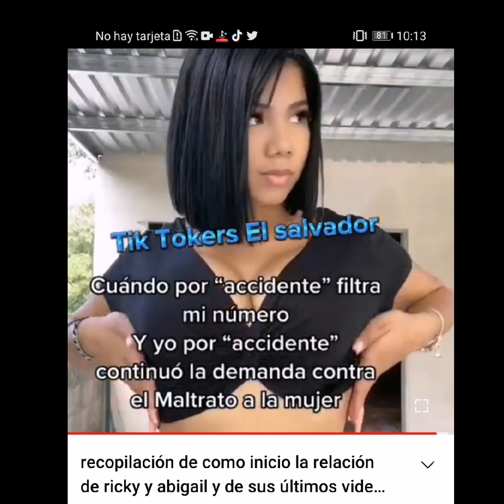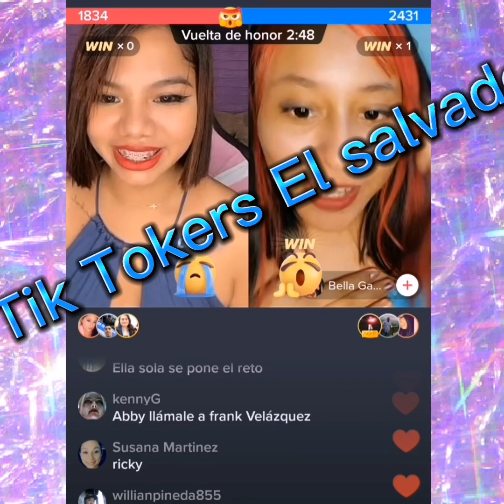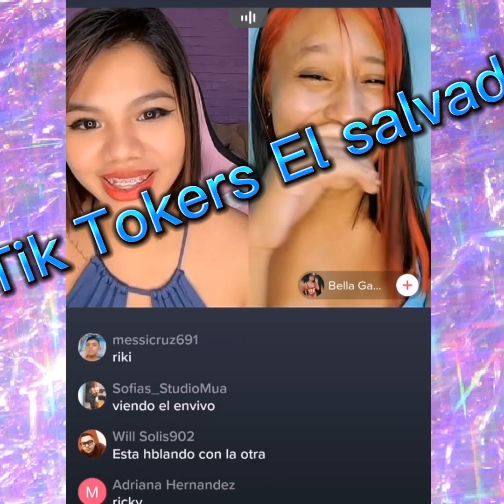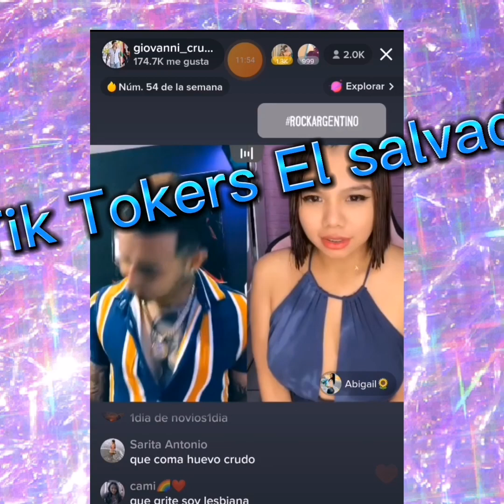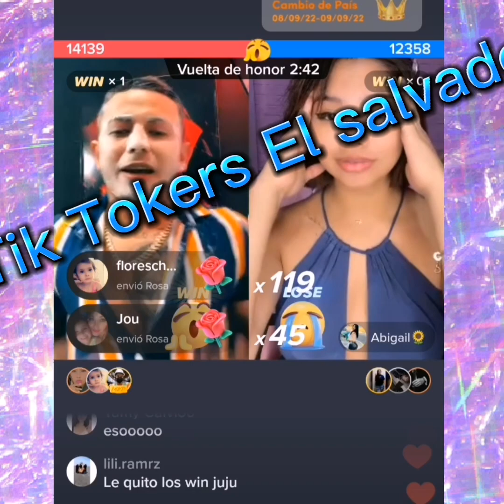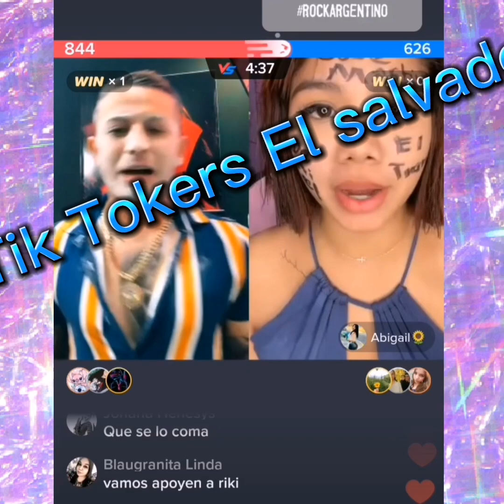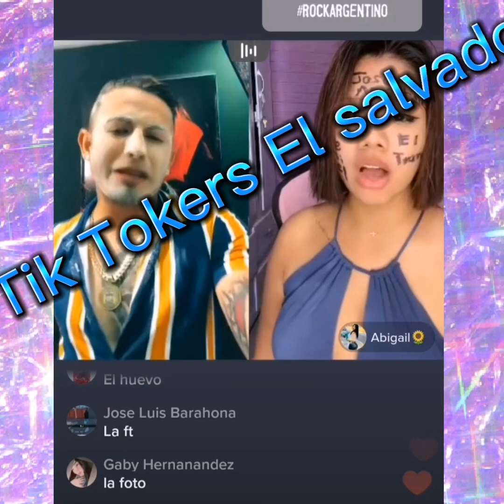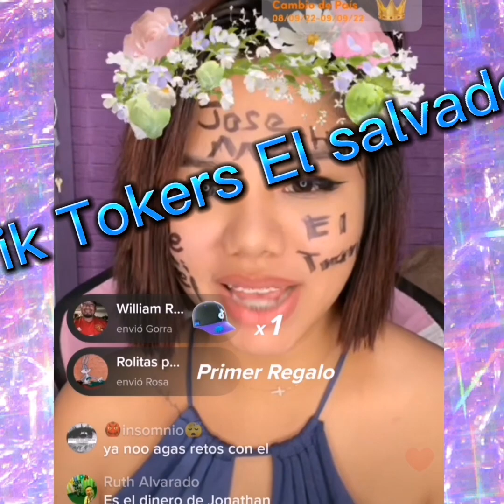se arma pleito entre ricky y abigail todo por no cumplir bien un reto 😮😮😮